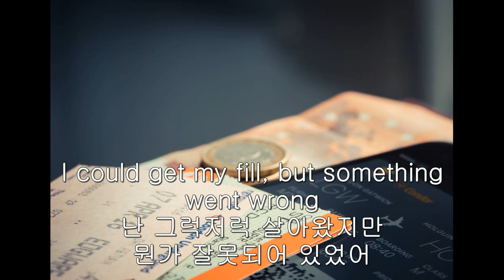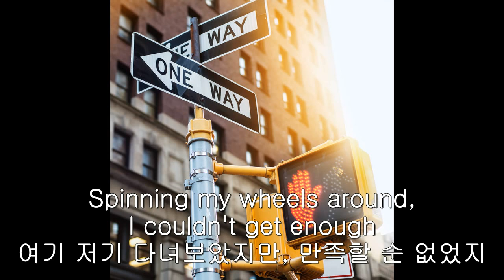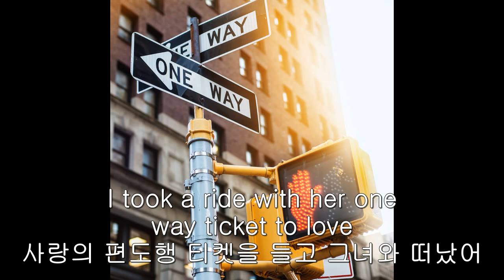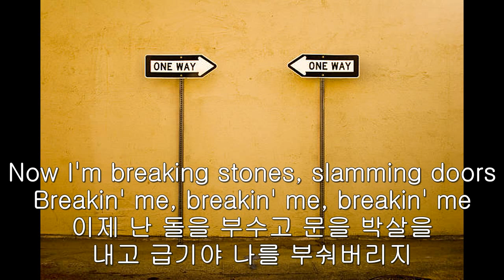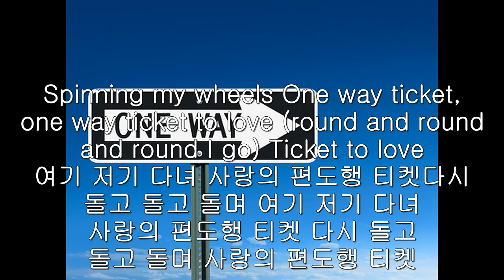L A GUNS ONE WAY TICKET KOR SUB 한글자막 LYRICS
World is turning still, it always will

I could get my fill, but something went wrong
세상은 늘 그렇듯 계속 흘러가
난 그럭저럭 살아왔지만 뭔가 잘못되어 있었어

I needed a reason, but where did it go
삶의 목적은 어느샌가 사라져 버렸지

A change in the season when you came along
당신이 나타나자 세상이 바뀌어 버렸어

I took a ride with her one way ticket to love
사랑의 편도행 티켓을 들고 그녀와 떠났어

And then she took me, it wasn't the same
그녀는 날 데리고 갔지, 세상이 달라보였어

Living is easy, life is a game

Both of us leading a life of despair
인생 뭐 별거 없지
우리 모두 시궁창 같은 삶이지

Searching for heaven, it wasn't there
행복을 좆고 있지만 찾기란 쉽지 않아

So I took a ride with her one way ticket to love
그래서 난 사랑의 편도행 티켓을 들고 그녀와 떠났어

Spinning my wheels around, I couldn't get enough
여기 저기 다녀보았지만, 만족할 순 없었지

No destination, she's the girl I've been dreaming of
목적지 따윈 없어. 내가 언제나 꿈꿔오던 그녀와 함께

Now I'm breaking stones, slamming doors
Breakin' me, breakin' me, breakin' me
이제 난 돌을 부수고 문을 박살을 내고
급기야 나를 부숴버리지

One way ticket to love
One way ticket, One way ticket to love
(Oh, whoa, oh, oh)
사랑의 편도행 티켓

Spinning my wheels
(round and round and round I go)

Spinning my wheels
Ticket to love
여기 저기 다녀
다시 돌고 돌고 돌며
여기 저기 다녀